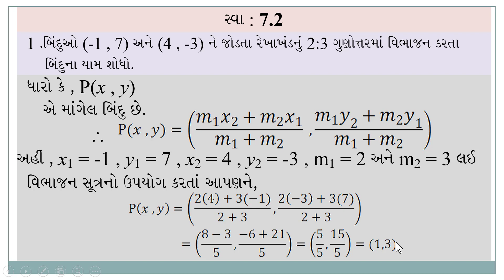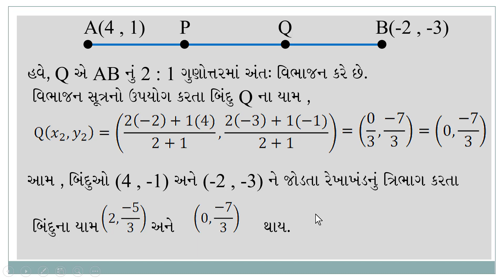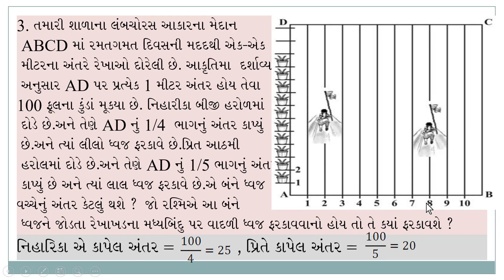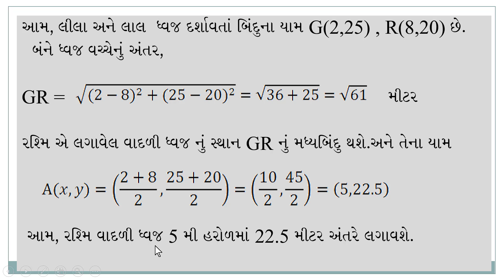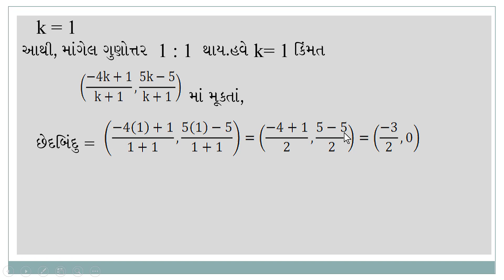ધોરણ 10 ગણિત પ્રકરણ 7 || યામ ભૂમિતિ || ભાગ 5 || સ્વાધ્યાય 7.2 || દાખલા નંબર 1 to 5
સ્વાધ્યાય 7.2
દાખલા નંબર 1 to 5
ધોરણ 10  ગણિત પ્રકરણ 7
યામ ભૂમિતિ